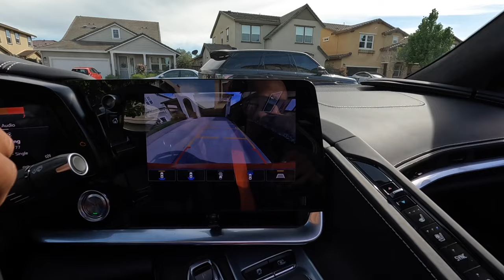Picking My Son Up From School in a C8 Corvette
My son has never ridden in the C8 Corvette yet.  Watch as I surprise my son on his birthday by picking him up from school in the C8 Corvette. His reaction is priceless! This is a birthday surprise he will never forget.

Equipment Used

Microphones:
Rode IIWireless Mic
SYNCO Wirless Mic
Hero 8 Media Mod
GoPro Mic Adapter
Movo VRX10 SHotgun Mic

BimmerCode Adapters:
Veepeak Bluetooth
OBDII To Ethernet (Much Faster Connection):
Ethernet to iPhone Adapter

Cameras:
Sony ZV-1 Camera
GoPro Hero 10
GoPro Hero8
GoPro Hero 6
GoPro Hero 5
Hero 4 Session

Dash-Camera:
Blackvue DR590X 2CH
Dash Cam hardwire Kit

Dragy GPS Speed Measuring Device

Radar Detector
Uniden R7
Uniden R3
Uniden R8